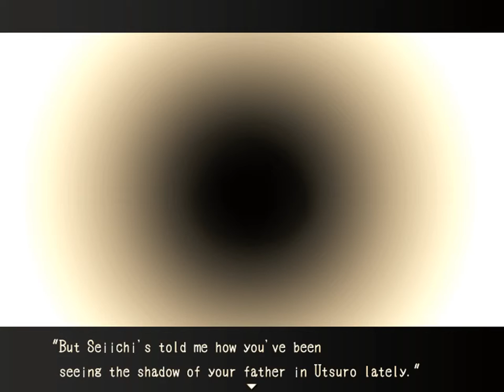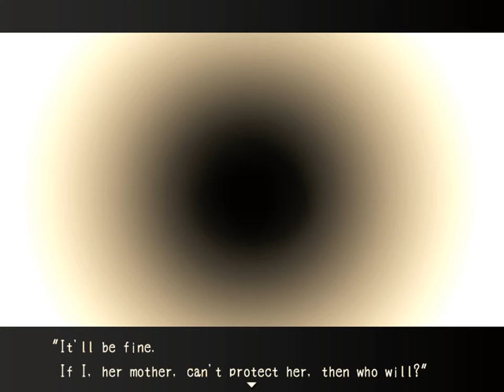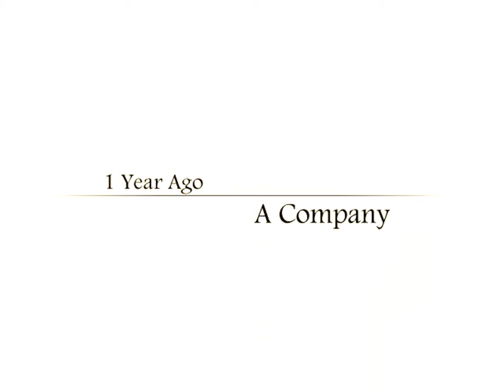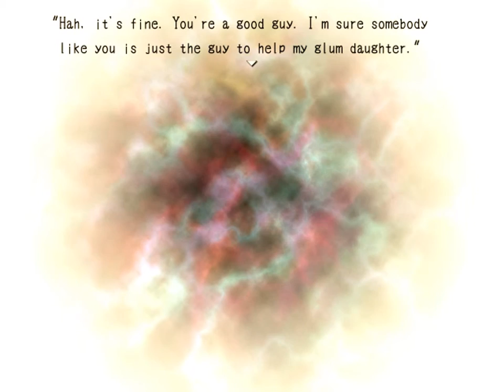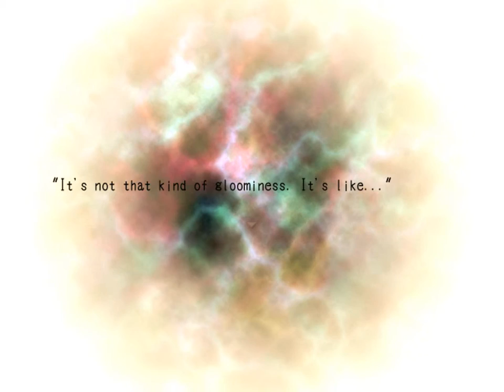Let's Play: Blank Dream - Part 7: Big Reveals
In this part, we discover some of the secrets behind this story...